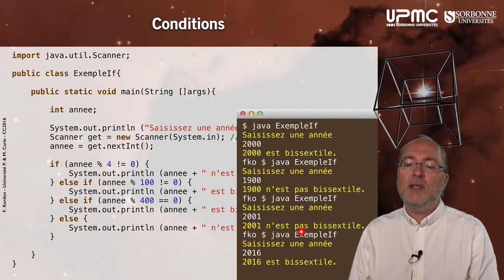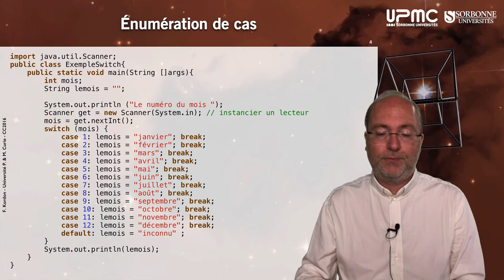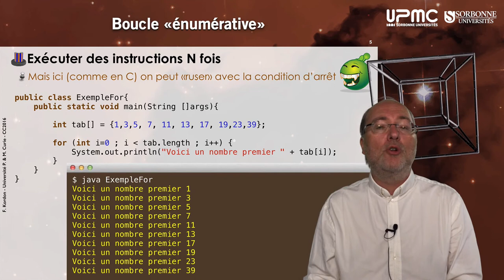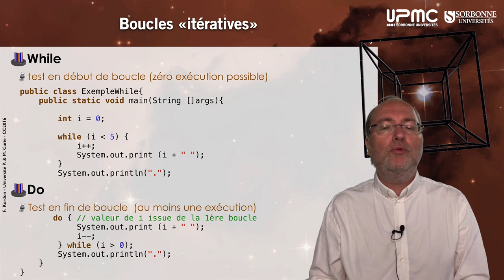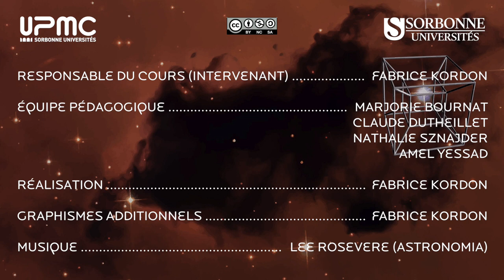007 — Rappels, les structures de contrôle en Java